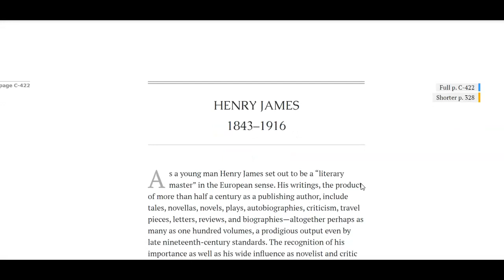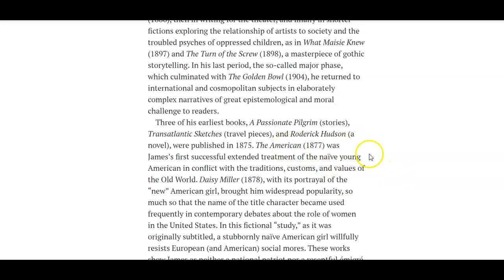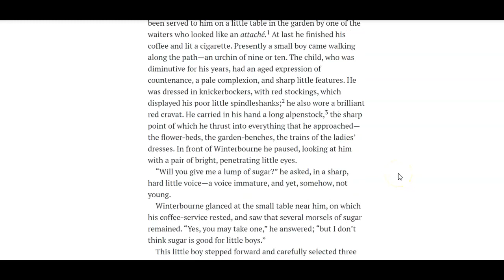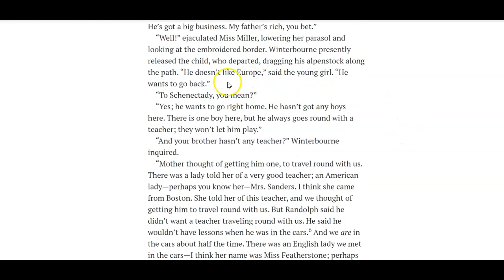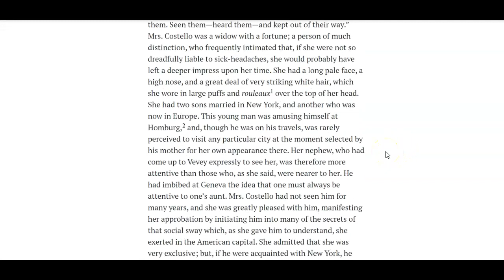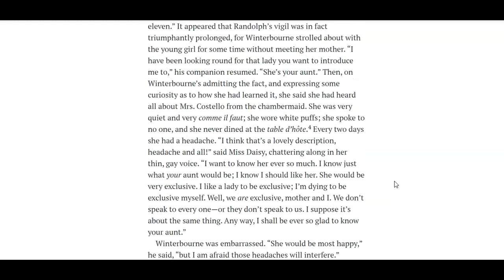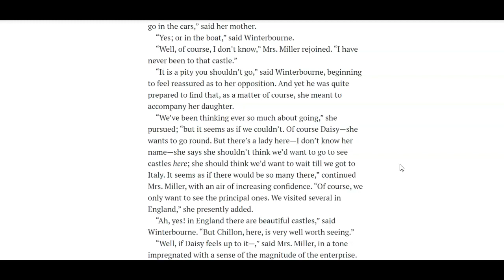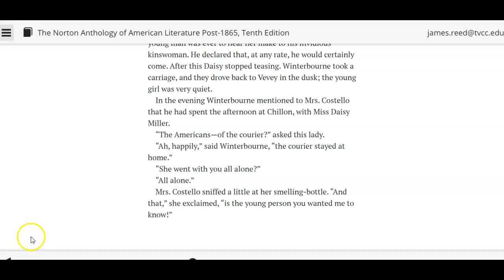Discussion of Daisy Miller, Part 1